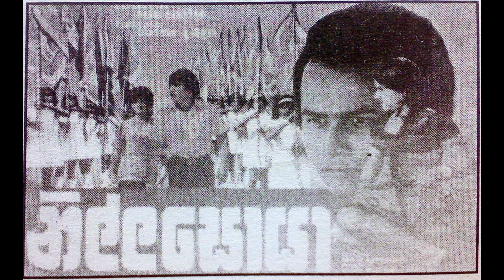මියුරු පෙම් මදිරාවේ නුහුරු රස දැනුණාවේMilton Mallawarachchi & Anjaleen gunathilake#Nilla Soya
මියුරු පෙම් මදිරාවේ
නුහුරු රස දැනුණාවේ
සත්සරේ රැව් දි දී
පුරවන්න මා දෙසවන් මිහිරේ.
දෙතොල් පෙති පුබුදාලා
පියුම් පැහැ විහිදාලා
දෙනෙතෙ හී නිල්මිණී
ලෙළවන්න මා නළවා සොඳුරේ.
මියුරු පෙම් මදිරාවේ.

හසරැල් අමා දියේ
තිසරුන් තෙමී ගියේ
රන්වන් ලතා වේ ඉන්න ළංවී
සුදේහිනියේ දිවා රැයේ.

මියුරු පෙම් මදිරාවේ
නුහුරු රස දැනුණාවේ

මියුරු පෙම් මදිරාවේ.

කඳුහෙල් මැදින් ඇදී
එමි ආදරේ සොයා.
සිහිනෙන් පැතූ සේ වස්තුවක් දැන්
තියේ හිමි වී මගේ කියා

දෙතොල් පෙති පුබුදාලා
පියුම් පැහැ විහිදාලා
දෙනෙතෙ හී නිල්මිණී

මිල්ටන් මල්ලවාරච්චි - ඇන්ජලීන් ගුණතිලක
Lyrics-කරුණාරත්න අබේසේකර#Music- සරත් දසනායක
නිල්ල සොයා (1976)